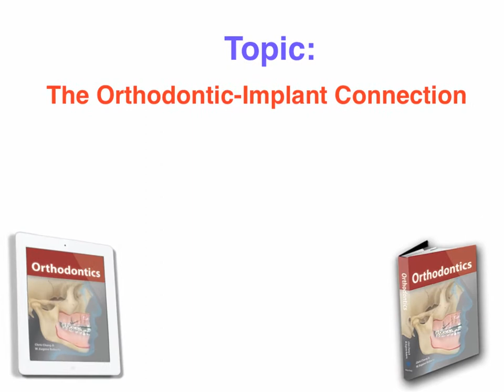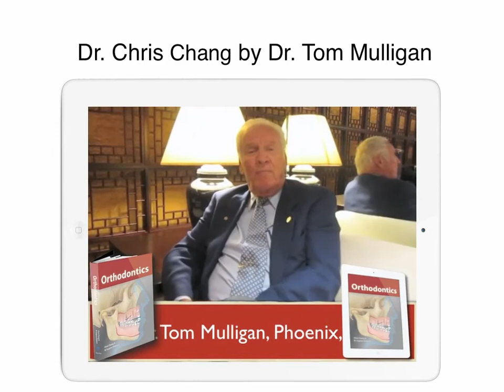Malaysia Ortho. May 25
Chris Chang, DDS., PhD.
　1. ABO-Certified Orthodontist
　2. Publisher, International Journal of Orthodontics & Implantology
　3. Founder, Newton's A & Beethoven Co., Taiwan
　4. Founder, Podcast Encyclopedia in Orthodontics
　5. Author, iAOI Workbook, 3D iBooks Ortho, Jobsology

Let's make 3D Ortho Encyclopedia happen!

 The recently published 3D iBooks Ortho has become one of the most talked about orthodontic educational text even before its official launch on Apple's iBookstore. In addition to conventional text and photos, this e-book incorporated the interactive features of e-learning by adding 3D images and lectures narrated by the authors. This detailed, case-oriented collection of finished cases, judged by the respected ABO standards, is truly first of its kind. Its wide variety of cases, supplemented by clips of surgical procedures, make learning orthodontics easier than ever. One example is the treatment of impaction. This book provides simple and  thorough guidelines to these otherwise complex or deemed unsolvable impaction cases. People just love to learn when it's engaging, practical and effortless.

 Encouraged by the positive feedback I have received about this book, I'd like to take one step further by inviting my colleagues worldwide to share your cases. I hope together we can create the first orthodontic e-encyclopedia for all. For those of you who have read this book, I hope you are inspired to contribute your cases to enrich this clinical collection. By sharing our collective learning and teaching wisdom, we can expand this playground of orthodontics to places beyond our imagination.

 I once read a quote, "there are three kinds of people, those who make things happen, those who watch things happen and those who wonder what's happening." I hope you will join me in making wonderful things happen. Let 3D Ortho Encyclopedia be your best first step!

Chris HN Chang, DDS, PhD, Publisher